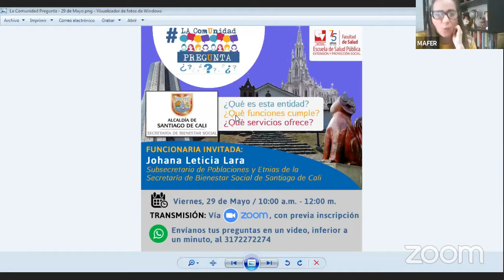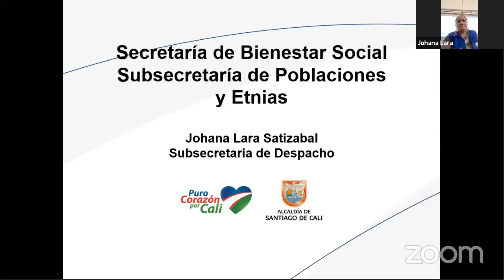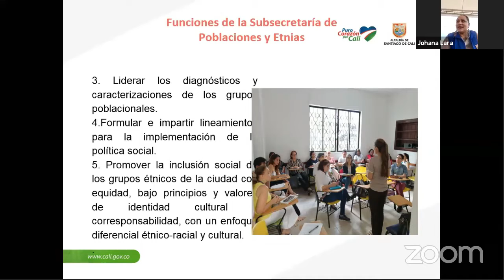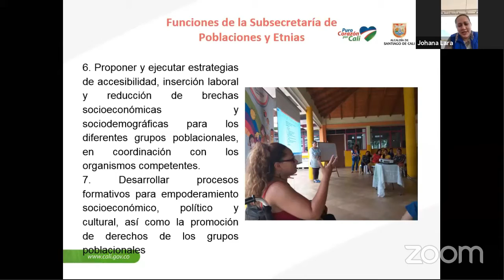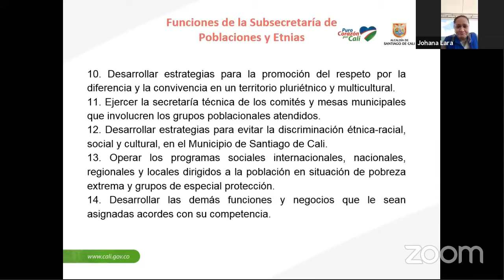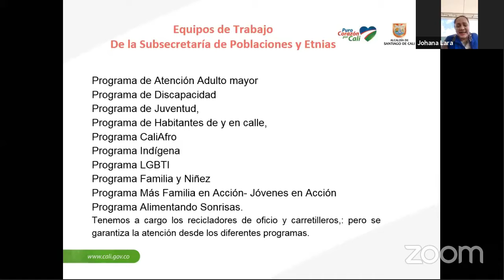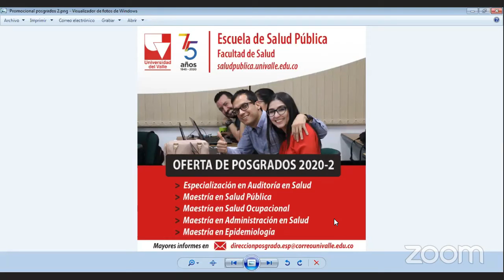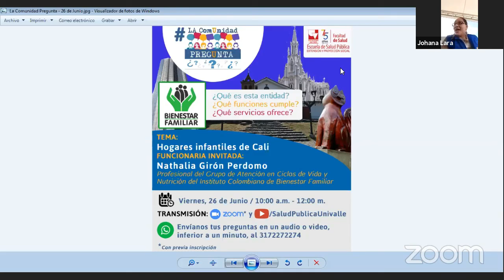La Comunidad Pregunta - 29 de Mayo / Secretaría de Bienestar Social de Santiago de Cali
¿Qué es la Secretaría de Bienestar Social, qué funciones cumple y qué servicios ofrece a la población? Johana Leticia Lara, Subsecretaria de Poblaciones y Etnias de la Secretaría de Bienestar Social de Santiago de Cali, nos responderá estas y demás inquietudes en este video.

LaComunidadPregunta es un espacio de carácter académico convocado y liderado por la Oficina de Extensión y Proyección Social de la Escuela de Salud Pública de la Universidad del Valle, en el cual se discuten temas especialmente relacionados con bienestar, calidad de vida, derechos y deberes, y servicios públicos para que la comunidad conozca, participe activamente, tome decisiones informadas y defienda sus derechos.